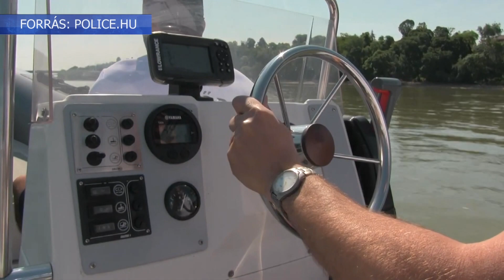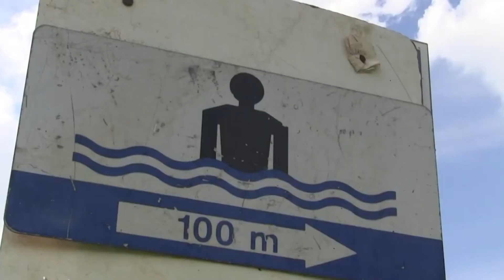A tiltott helyen való fürdőzés veszélyeire figyelmeztet a rendőrség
Nemcsak bírságot, de az életét is kockáztatja aki nem kijelölt helyen fürdik a Dunában – erre figyelmeztet a rendőrség. Tavaly 44 holttestet emeltek ki a Dunából Magyarországon, ebből 11 tragédia fürdőzés közben történt.